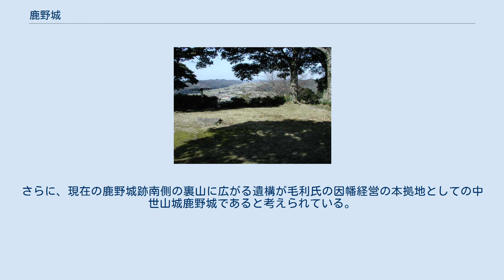鹿野城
濠と石垣 鹿野城（しかのじょう）は、鳥取県鳥取市鹿野町鹿野（旧・因幡国気多郡）にある日本の城（平山城跡）跡である。
鳥取市指定史跡。
 城の創建年代は不明であるが、因幡の国人領主・志加奴氏（鹿野氏）が居住していたと言われる。
 『陰徳太平記』によれば、1544年（天文13年）初夏、因幡に侵攻してきた尼子晴久によって攻撃され、城主の鹿野入道以下300余名が討ち死にしたという。
 1563年（永禄6年）には、武田高信の攻撃を受けた因幡守護・山名豊数が守護所である布勢天神山城を捨てて鹿野城に退いている。
 1580年（天正8年）羽柴秀吉による第1次鳥取城攻撃の際に織田方の城となり、尼子家の旧臣であった亀井茲矩が守将となった。
茲矩は本能寺の変後に秀吉に仕え、関ヶ原の戦いでは徳川家康率いる東軍に属して加増され、都合3万8,000石の領主として近世大名となった（鹿野藩）。
この過程で、鹿野城は近世城郭へと改築された。
 茲矩は朱印船貿易を行っていたため、天守以下の櫓や門に仏教に由来する名称を付けていたと言われる。
さらに自らの居城（鹿野城）を王舎城（おうしゃじょう）、城下町を鹿野苑（ろくやおん）、城の背後にそびえる山を鷲峰山（じゅぶせん）、城下を流れる川を抜堤川（ばったいがわ）と名付けている。
また、城の改築にあたり、亀井家略紋（丸に一つ引）の入った瓦を使用している。
 1617年（元和3年）、茲矩の嫡子政矩が石見の津和野藩へ転封された。
 1617年（元和3年）、池田光政の鳥取入府に伴い、家老・日置忠俊が城主となった。
1628年（寛永5年）には、鹿野城下の火災によって城の一部が焼ける被害に遭った。
このとき、亀井茲矩が朱印船貿易で入手した香木で作らせた「唐木の小座敷」と呼ばれる一室が焼失したという。
1640年（寛永17年）から1662年（寛文2年）にかけては播磨国宍粟騒動で改易された山崎城主・池田輝澄が堪忍料一万石で鹿野城下の光輪寺に居住した（当時の庭が残っている）。
その後、1632年（寛永9年）に入部した池田光仲によって代官の佐藤知之が派遣されたが長くは続かず、『鹿野筆縋』によれば1644年（正保元年）2月に城の破却が行われたという。
 1868年（明治元年）、鳥取池田家の支藩（新田藩）である東館新田藩3万石の藩庁が鹿奴（鹿野）陣屋に置かれ、同藩は鹿奴藩の名称で呼ばれることになる。
しかし鹿奴藩は鳥取藩に付随する形式上の藩という性格が強く、鹿野に鹿奴藩主が来ることも、鳥取藩から独立した政庁が置かれることもなかった。
翌1869年（明治2年）には鹿奴藩はみずから廃藩を行って鳥取藩に吸収された。
 標高148mの山頂に設けられた本丸を中心に、二の丸・三の丸と階段状に配置されている。
また鳥取県内の近世城郭としてはただ一つ、西の丸の呼称を持つ郭も存在する。
 鹿野城は、毛利氏の因幡経営の本拠地として戦国時代から存在しており、亀井茲矩の入部後に近世城郭としての改築が図られたと見られる。
近世城郭としての鹿野城は上記の規模・構造だが、この規模では毛利氏因幡経営の本拠地としては余りにも小さい。
杉原土囲という天正八年の付城跡が幸盛寺に残っており、現在の鹿野城跡がその一部であったことが想像される。
さらに、現在の鹿野城跡南側の裏山に広がる遺構が毛利氏の因幡経営の本拠地としての中世山城鹿野城であると考えられている。